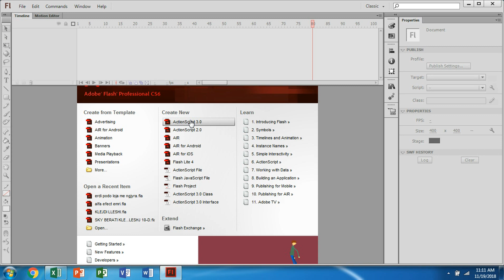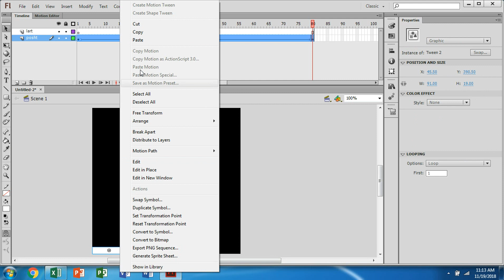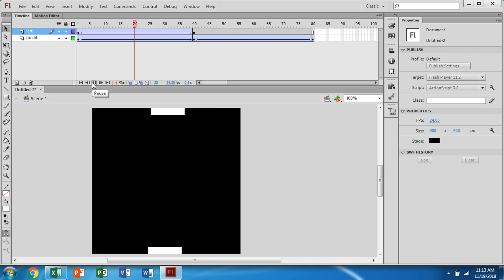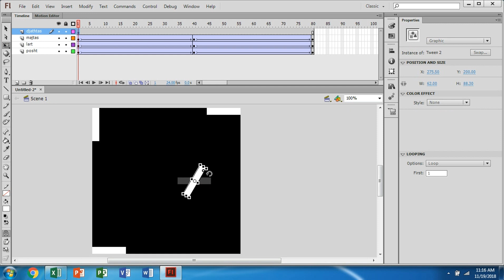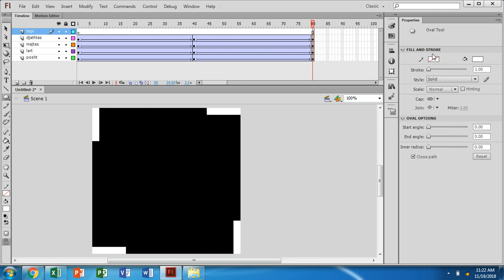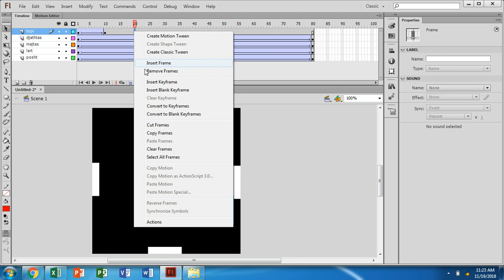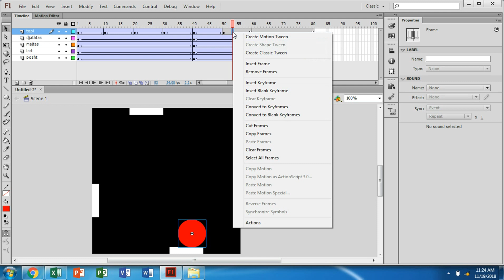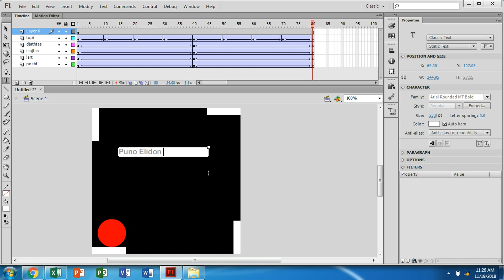Adobe Flash Topi levizes me ze